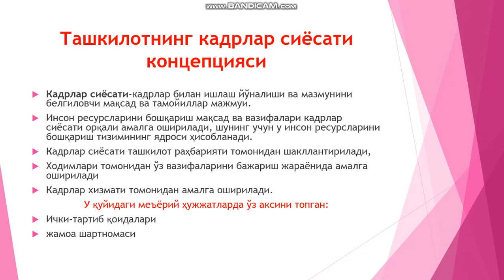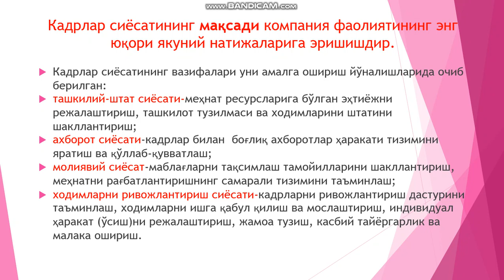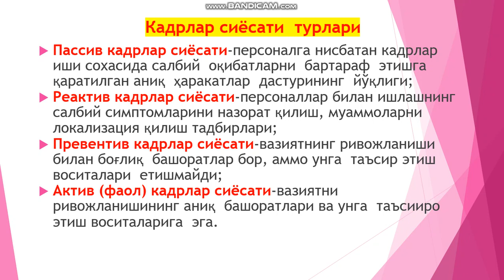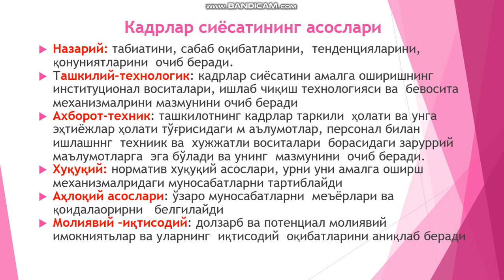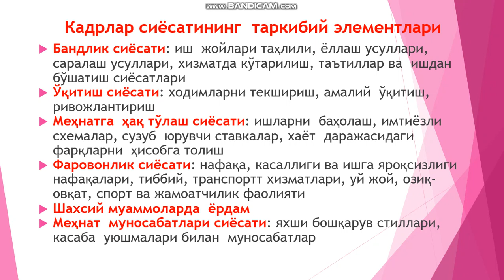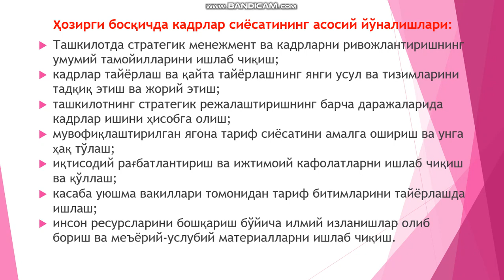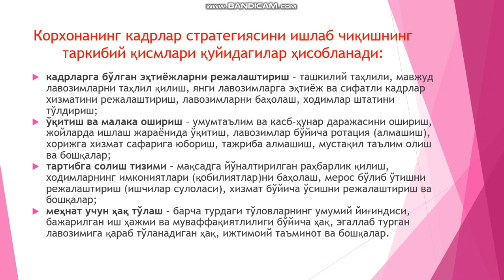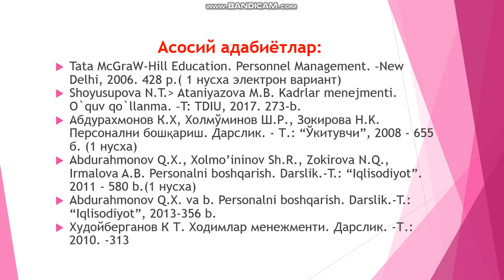Кадрлар сиёсати ва кадрлар менежменти стратегияси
ОТМ: Мирзо Улуғбек номидаги Ўзбекистон Миллий университети Иқтисодиёт факультети
Кафедра: Минтақавий иқтисодиёт
Фан: Кадрлар менежменти
Мавзу: Кадрлар сиёсати ва кадрлар менежменти стратегияси
Муаллиф: Холмирзаев А.А.